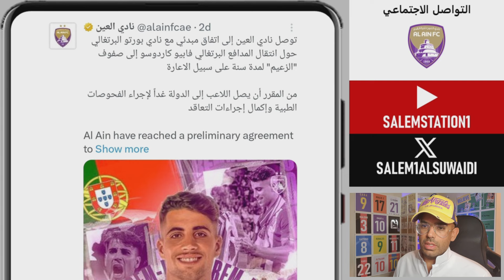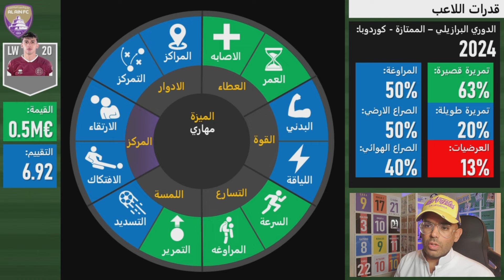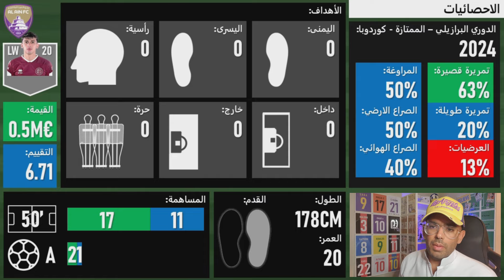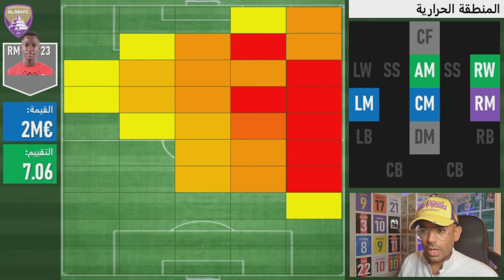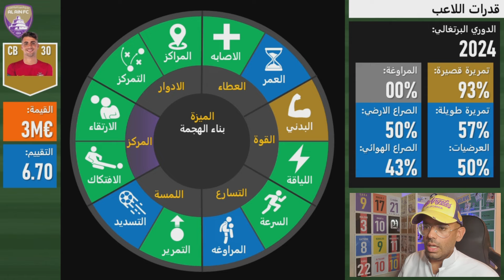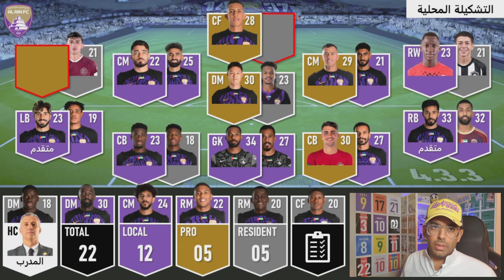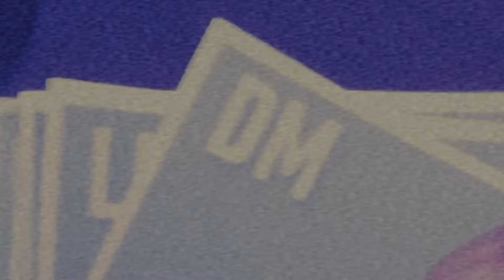Podcast 🎙 العين 🟣 صفقتين اجنبي ومقيم🔥 التشكيلات المتوقعة للموسم التاريخي